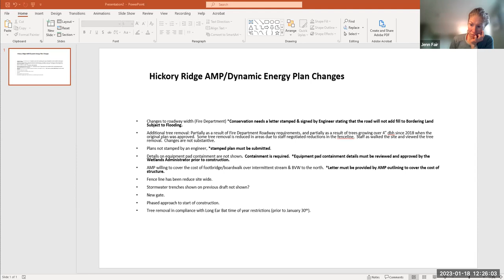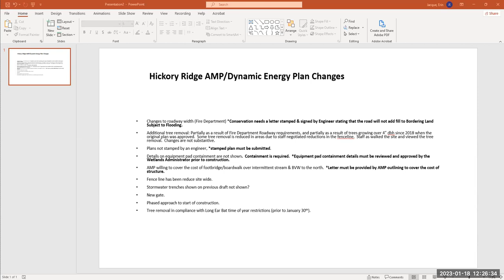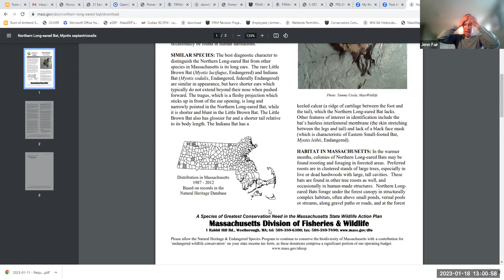Special Conservation Commission Meeting Jan 18, 2023